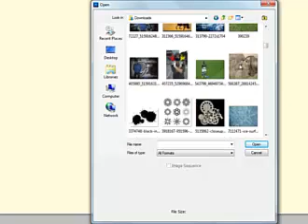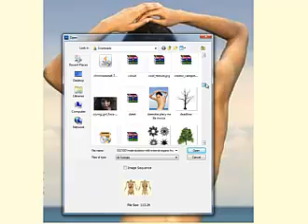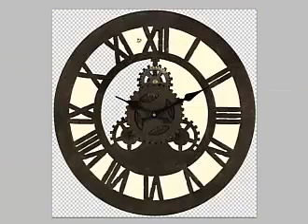My first video photoshop